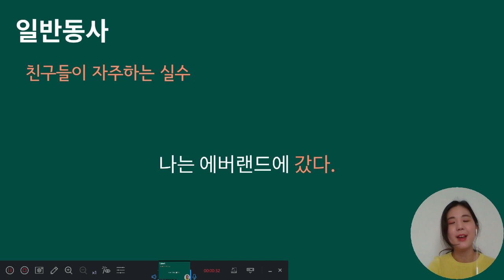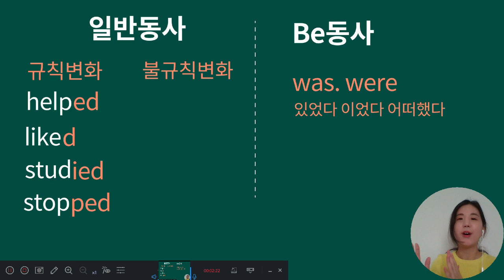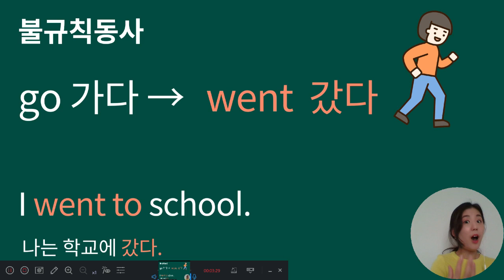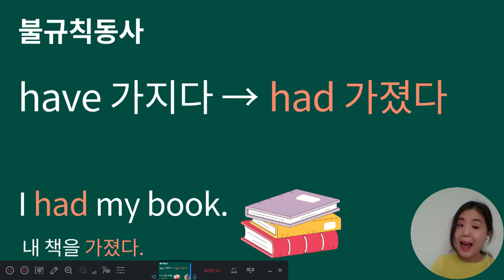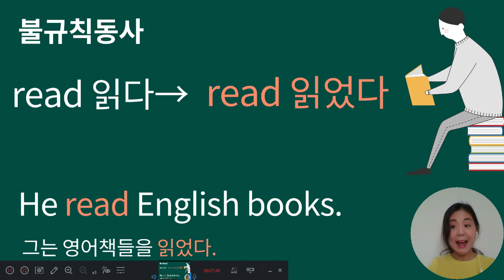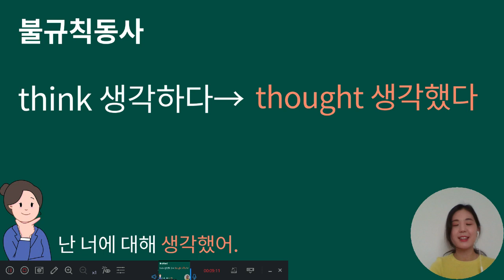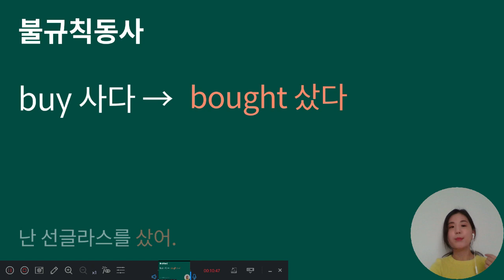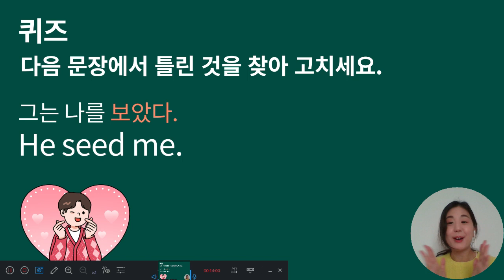초등영어문법, 27강. 불규칙동사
* 릴리쌤 출간도서: 하루 10분 하브루타 엄마표영어